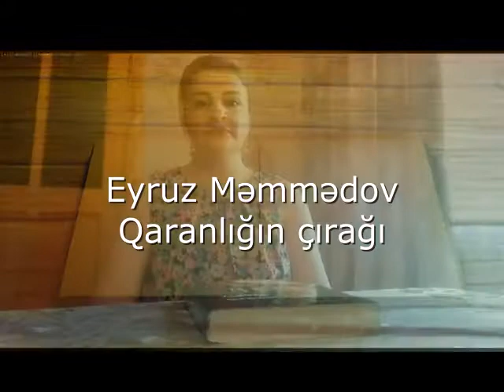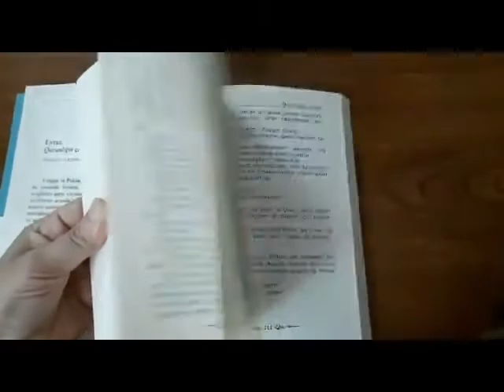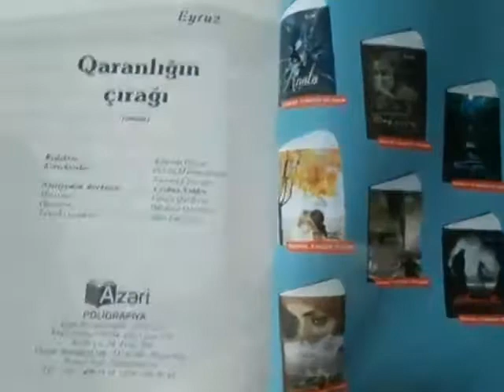Eyruz Məmmədov "Qaranlığın çırağı" (Sumqayıt Mərkəzi kitabxanası)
Səsləndirmə: Mətanət Əliyeva
Tərtibat: Bahar Əhmədova